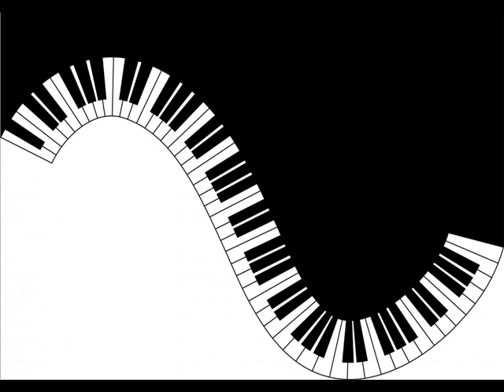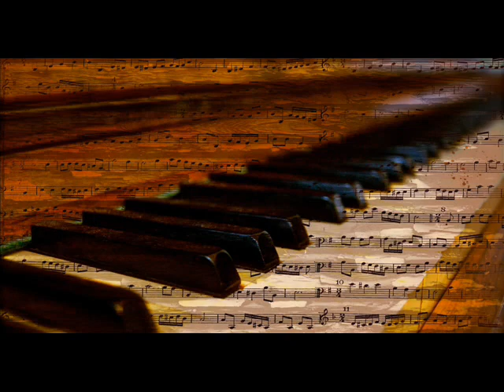Im Casino, Da Steht Ein Pianino! - Austrian Lied And Foxtrot 1932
"Im Casino, Da Steht Ein Pianino!".  This song was composed for the Austrian Singspiel "Wenn Die Kleinen Veilchen Blühen".  Words and music by Bruno Hardt-Warden and Robert Stolz 1932.

Fun images credits:
Karen Arnold, Vera Kratochvil, Alejandro Lizardo, Linnaea Mallette, X Posid, Dawn Hudson, Mohamed Mahmoud Hassan and Kennet Kjell Johansson Hultman.

Thank you for listening, and Viel Spaß, meine Damen und Herren!!!